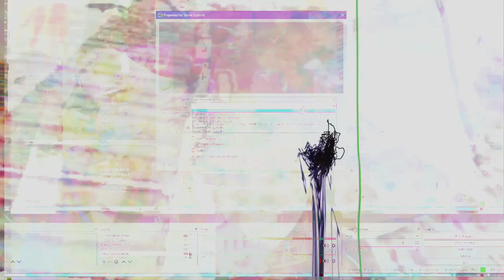The 15:31 minute long videos getting made and uploaded. *Photosensitivity Warning*